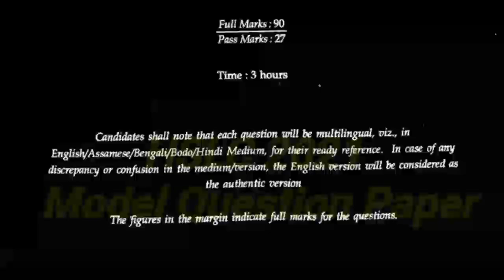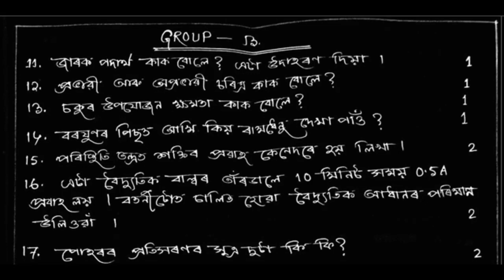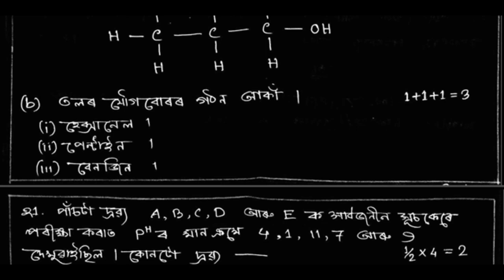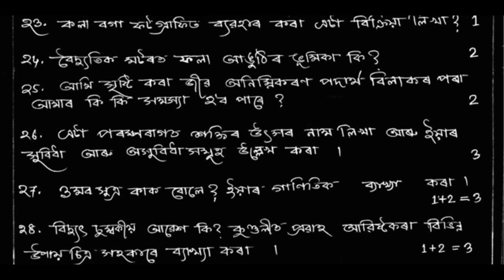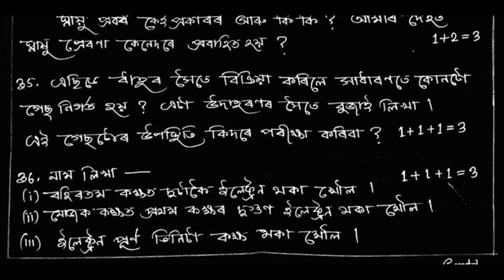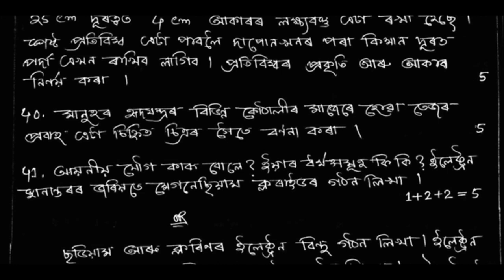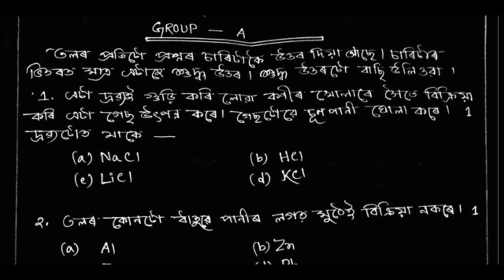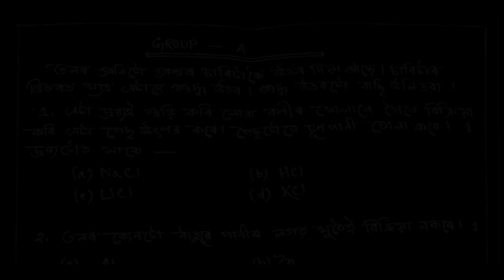HSLC 2021 ll GENERAL SCIENCE ll MODEL QUESTION PAPER ll Prepared by - SCIENCE GURU - SAIKHUL SIR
HSLC 2021
GENERAL SCIENCE

This video will help the teachers and students of class 10 NCERT -SEBA .

IMPORTANT LINKS:

HSLC 2021
GENERAL SCIENCE
MODEL QUESTION PAPER
pdf

HSLC-2021
ASSAMESE

HSLC-2021
ENGLISH

GENERAL SCIENCE
FULL CHAPTERS

SEBA-
BLUEPRINT FOR 2021

The focus of Science Guru Assam is to provide Best Quality Education to all students of Assam and Northest India.

The language of this video is assamese as it is prepare for Assamese Medium Students Specially.

Complete chapter in one slot. Chapter-1
Chapter-2
Chapter-3
Chapter-4
Chapter-5
Chapter-6
Chapter-7
Chapter-8

Here you will find all content of class 10 NCERT General Science whice includes- Biology, Physics, Chemistry. You will also find current education related update, TET related update, General Knowledge, current Affairs, Science & Technology, Space Technology, along with motivational video.

 Follow Science Guru (SaikhulSir) on social media for back screen headlines. You can follow me on

Regards
Saikhul Sir

Regards
Saikhul Sir